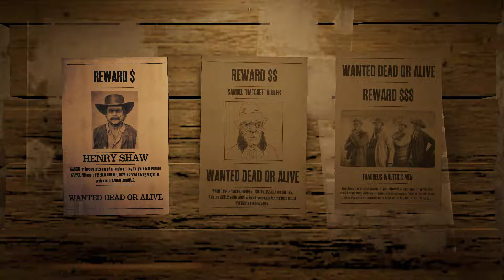Red Dead Online || Etta Doyle legendary Bounty 5 stars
For those who are new to Red Dead Redemption 2 online and the bounty hunter role.
Suit up to fight fugitives and bring them in dead or alive as a Bounty Hunter to benefit from a host of rewards and bonuses all month long. New players can head to Rhodes and kickstart their vigilante career with 5 Gold Bars off the Bounty Hunter License